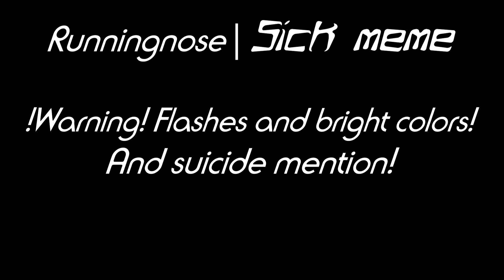| SICK | MEME | RUNNINGNOSE | WARRIORS |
I made this in between MAP parts like a long time ago so no judging lol! But it was really fun to do!
So I basically decided to do an animation meme I've wanted to do for a while for some tweening practice, and do so while using my under-rated boy, Runningnose. Like seriously this dude freaking lived through Brokenstar, the plague, and literally his entire clan falling apart and kept going! Damn!

(ALSO I literally did this in a day so please forgive any mistakes)

Characters: Runningnose, Yellowfang, and Brokenstar belong to Warriors By Erin Hunter.

Song: Suicide (Wheathin Remix)- Midnight to Monaco

Programs:
Paint Tool SAI
Sony Vegas 16 Edit

Redbubble: Sunshine 2026